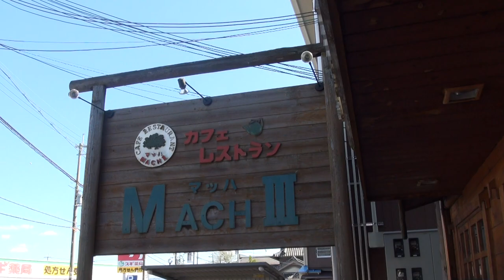ドリーム アメリカンカスタム ヤマハ・ドラッグスター ドラッグスター1100 DragStar1100 YAMAHA DS1100 V-star DragStar Classic